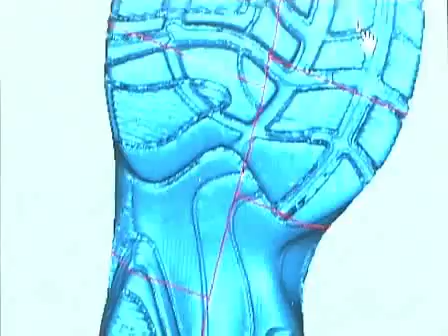Mecatronica en FIME.mp4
El Norte OnLine

FIME/UANL
Mexico